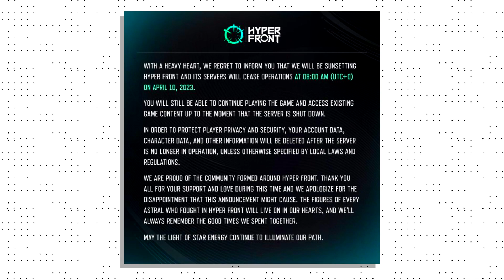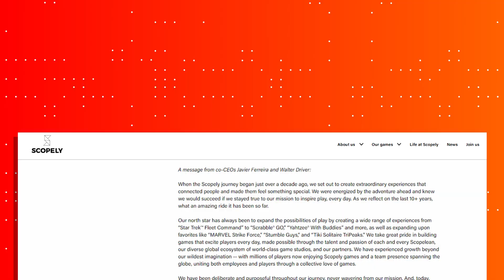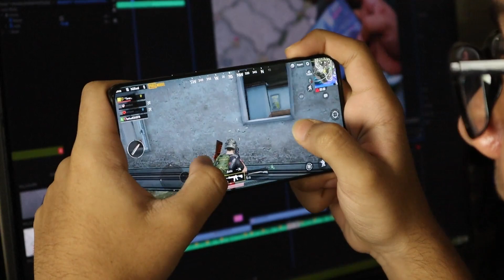EA Sports FC, Harry Potter, Higan: Eruthyll, Cookie Run, and more - Mobile Gaming News (Weekly) E113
We have summarized last week's (April 03, 2023 - April 09, 2023) biggest stories of the Mobile Games industry. Find the complete details below.

▶️ Episode Timeline

0:00 - Intro
0:24 - EA Sports FC Details
0:55 - The Lord of the Rings: Heroes of Middle-Earth release schedule
1:16 - Harry Potter Magic Awakened early access
1:42 - BUMP! Superbrawl soft launch
2:05 - Higan: Eruthyll global release
2:31 - Hyper Front to shut down
2:57 - Civilization: Reign of Power to shut down
3:20 - Cookie Run: Kingdom launch
3:48 - Scopely acquisition

📖 Read the news pieces in detail